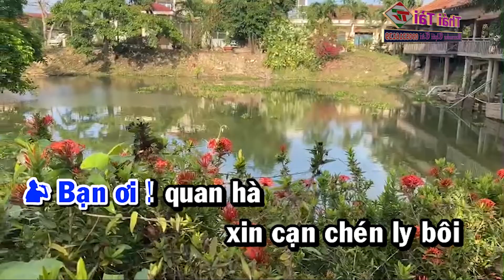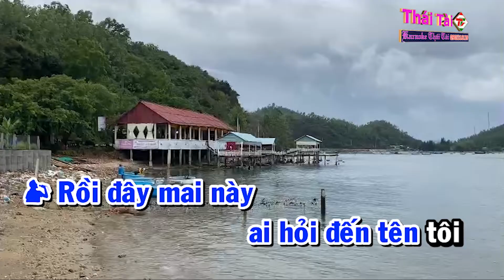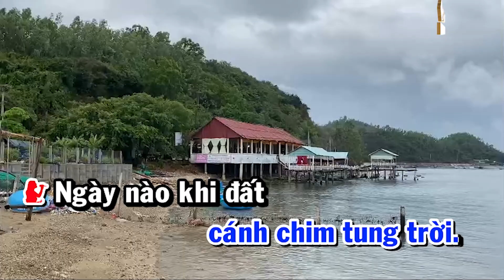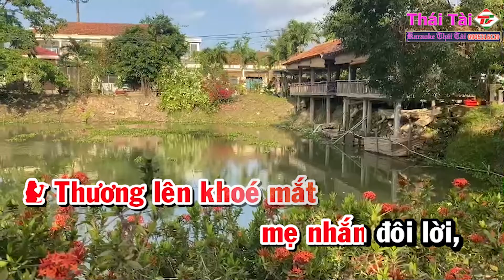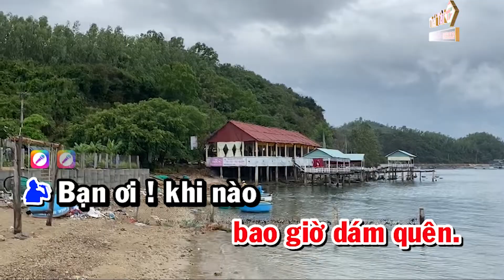Karaoke Biệt Kinh Kỳ | Song Ca | Thái Tài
❖ Bài hát : Biệt kinh kỳ
❖ Sáng tác : Minh Kỳ
❖ Thể loại : karaoke
❖ Trình bày : Thái Tài
❖▬▬▬▬▬▬▬▬▬▬ஜ۩۞۩ஜ▬▬▬▬▬▬▬▬▬▬❖
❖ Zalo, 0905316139